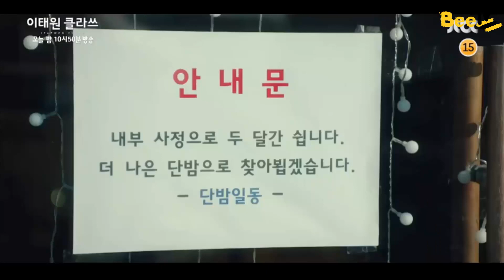Itaewon Class Ep 4 EngSub - 이태원 클라쓰 4화 [Preview]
Profile
Drama: Itaewon Class
Revised romanization: Itaewon Kkeulasseu
Hangul: 이태원 클라쓰
Director: Kim Sung-Yoon
Writer: Jo Gwang-Jin (webcomic & screenplay)
Network: JTBC
Episodes: 16
Release Date: January 31 - March 21, 2020
Runtime: Friday & Saturday 23:00
Language: Korean
Country: South Korea
Plot Synopsis
On the first day of attending his new high school, Park Sae-Ro-Yi (Park Seo-Joon) punches his classmate Jang Geun-Won, who was bullying another classmate. The bully is the son of CEO Jang Dae-Hee (Yoo Jae-Myung). The bully's father runs restaurant business Jagga where Park Sae-Ro-Yi’s own father works. CEO Jang Dae-Hee demands to Park Sae-Ro-Yi that he apologizes to his son, but Park Sae-Ro-Yi refuses. Because of his refusal, Park Sae-Ro-Yi gets expelled from school and his father gets fired from his job. Soon, an accident takes place. Park Sae-Ro-Yi’s father dies in a motorcycle accident caused by his ex-classmate Jang Geun-Won. Burning with anger, Park Sae-Ro-Yi viciously beats Jang Geun-Won. He is soon arrested and receives prison time for the violent assault. Park Sae-Ro-Yi decides to destroy the Jagga company and take revenge upon CEO Jang Dae-Hee and his son Jang Geun-Won. Once Park Sae-Ro-Yi is released from prison, he opens a restaurant in Itaewon, Seoul. Jo Yi-Seo (Kim Da-Mi), who is popular on social media, joins Park Sae-Ro-Yi’s restaurant and works there as a manger. She has feelings for Park Sae-Ro-Yi.
Main Cast
Park Seo Joon as Park Sae Roy
Kim Da Mi as Jo Yi Seo
Yoo Jae Myung as Jang Dae Hee
Nara as Oh Soo Ah
Supporting Cast
Kim Dong Hee as Jang Geun Soo
Ahn Bo Hyun as Jang Geun Won
Kim Hye Eun as Kang Min Jung
Ryu Kyung Soo (류경수) as Choi Seung Kwon
Lee Joo Young as Ma Hyun Yi
Chris Ryan as Tony Kim
Son Hyun Joo as Park Sung Yul
Lee David as Lee Ho Jin
Yoon Kyung Ho as Oh Byung Hun
Others
Kim Yeo Jin as Jo Jung Min
Kim Mi Kyung as Kim Soon Rye
Won Hyun Joon (원현준) as Kim Hee Hoon
?? as Oh Hye Won
Guests
Ahn Sol Bin